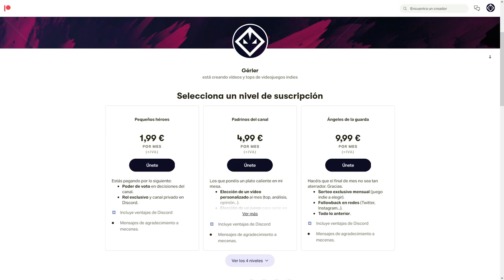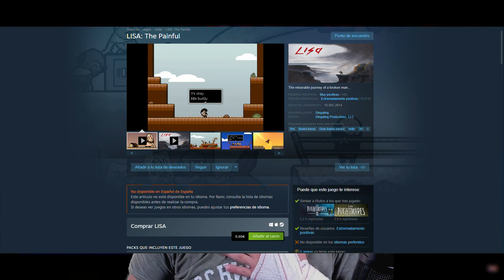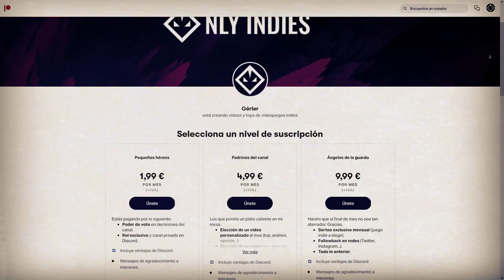TRES COSAS IMPORTANTES